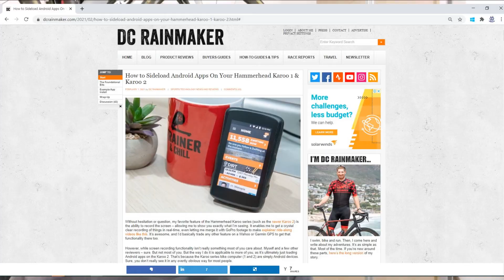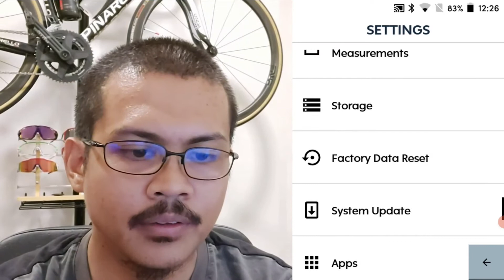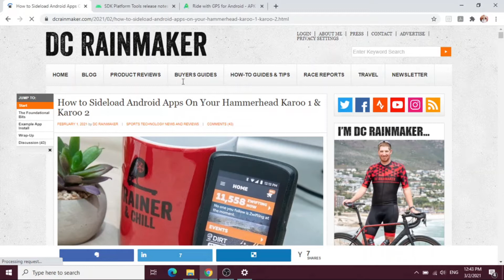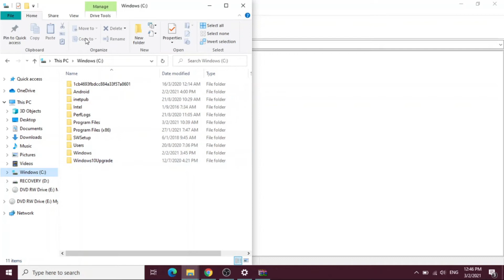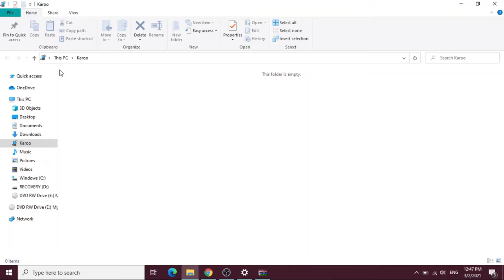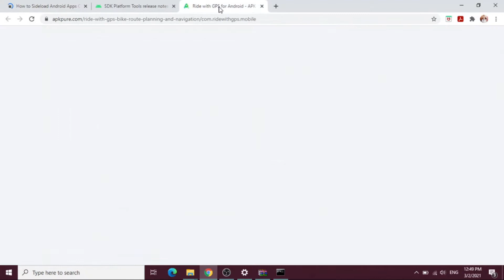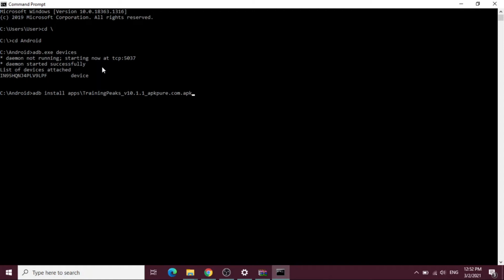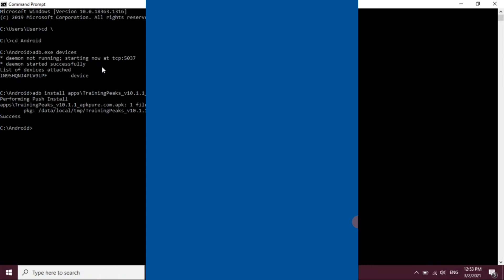How to Sideload Android Apps On Your Hammerhead Karoo 1 & Karoo 2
This is a tutorial based on the article by DC Rainmaker dated February 1st, 2021. You can refer the article here :

I've tried the step-by-step guide by DC Rainmaker and its work very well on my Hammerhead Karoo 1. the steps are the same for Hammerhood Karoo 2 too.

I'm sharing the how to do it and hope this video can guide other Karoo users. Happy side-loading!